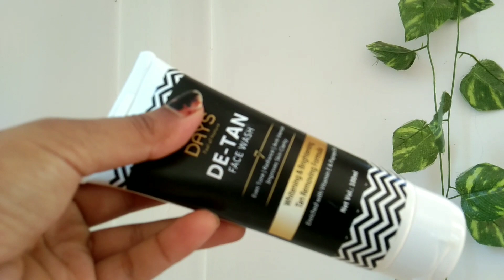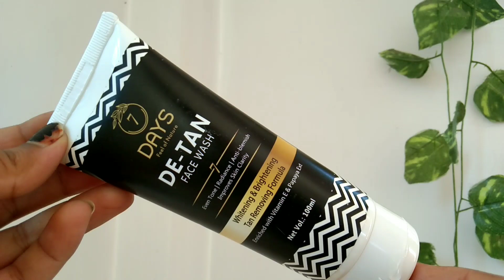How to get rid of tan || De-tan face wash review || 7Days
अब 10 की समस्या खत्म बस 2 मिनट में || De-tan face wash review || 7Days